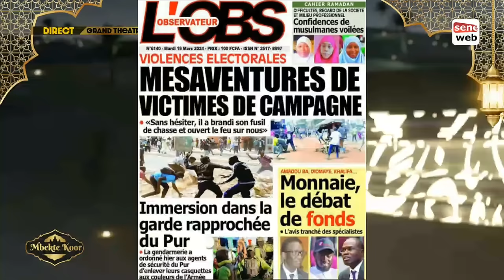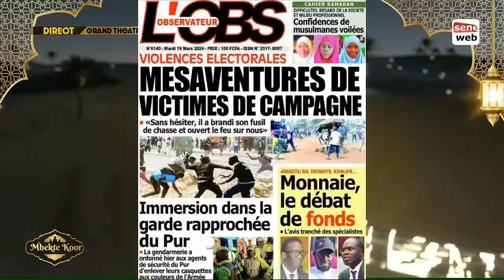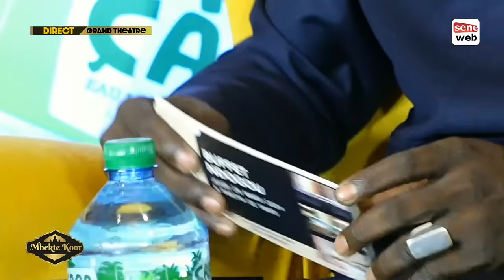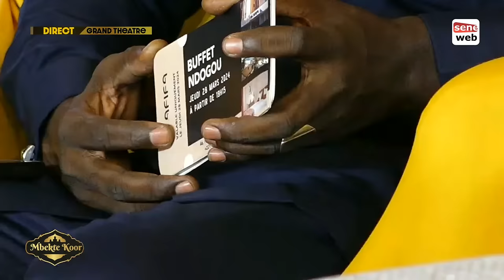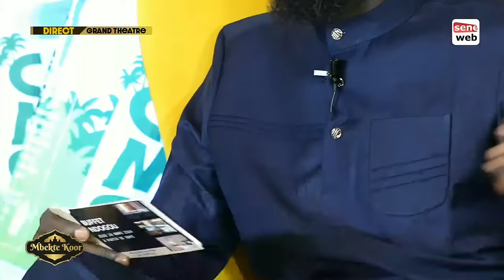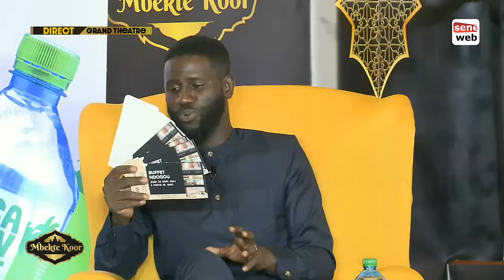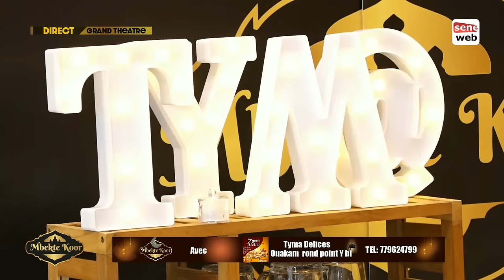Suivez Mbegté Koor avec Bala Moussa Fofana, membre du cabinet de Sonko...